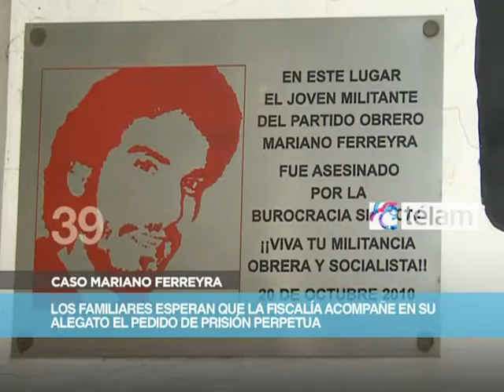Noticias en 60 segundos día 25 de Febrero 2013